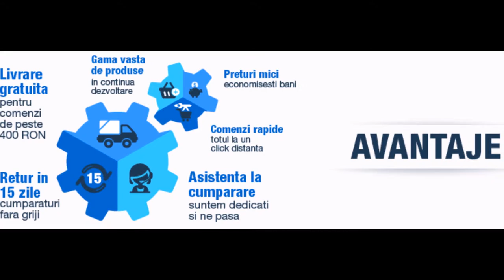Piese auto Movie | Magazin piese auto online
, comercializeaza toate tipurile de piese auto, originale sau aftermarket. Pe langa preturi mici si asistenta profesionista, piesele vor fi livrate oriunde in tara.